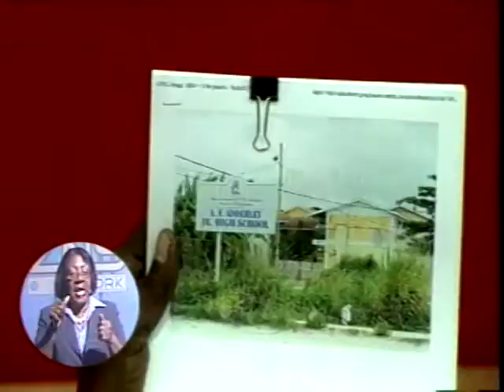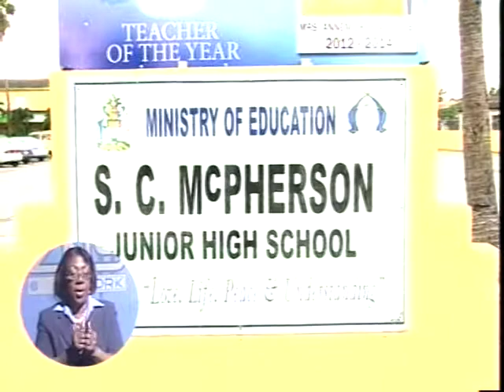ZNS Weekend News - Pt. 1 - Sun. Sept. 9th